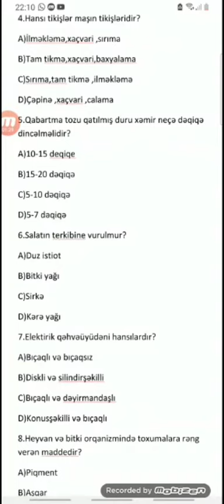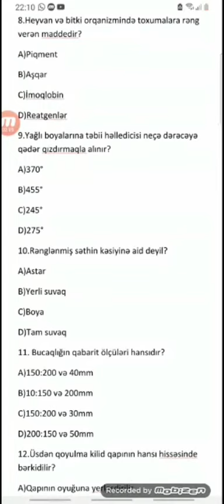MHM Tədris Mərkəzi, Könül Mehdiyeva